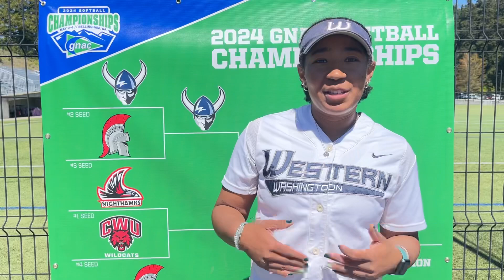Maleah Andrews - Western Washington - 2024 GNAC Softball Championships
Interview with Maleah Andrews of Western Washington after the Vikings’ 4-1 win over Saint Martin’s on May 2, 2024 at the GNAC Softball Championships at Viking Field in Bellingham, Wash.